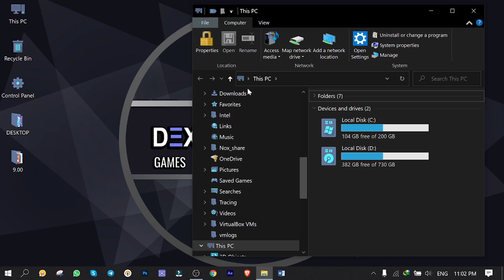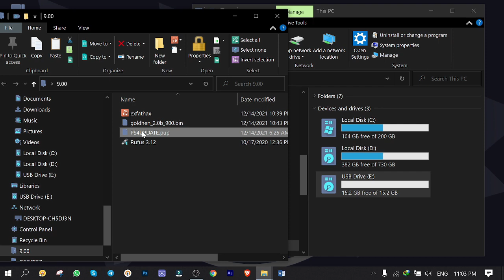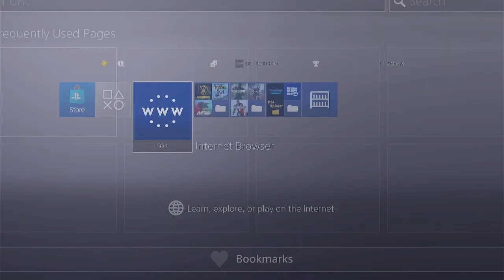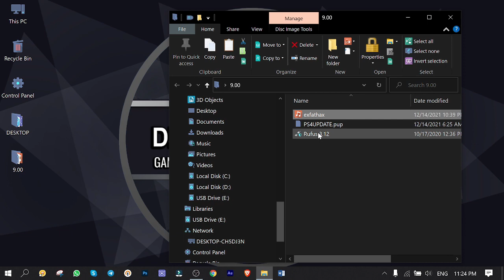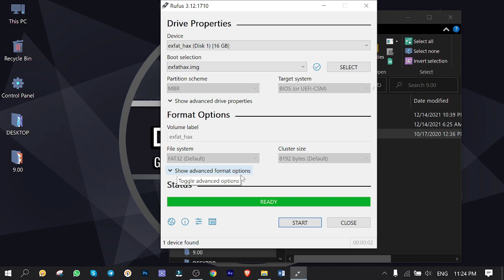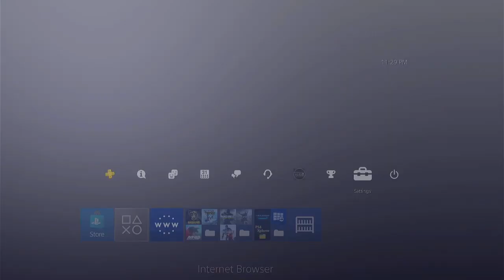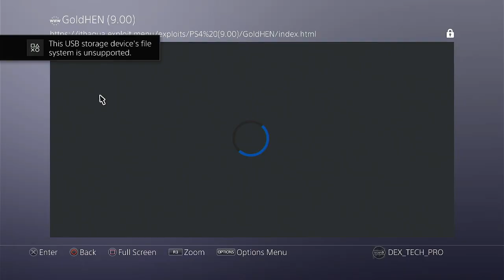Learn how to jailbreak PS4 system software update version 9.00 in 6 minutes (fully explained)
PS4 9.00 Jailbreak Official WebKit Exploit Tutorial | 9.00 WebKit

In this short video tutorial, I teach you the latest method of jailbreaking PS4 firmware version 9.00  with USB stick exploit and host less than 6 minutes.

Links which are mentioned in video to download the files:
USB Exploit